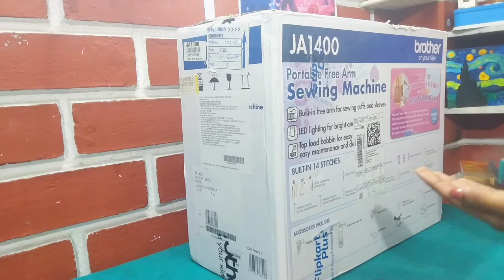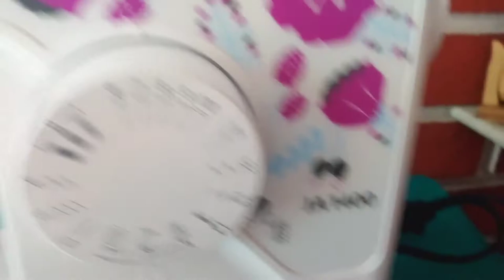Unboxing 📦Brother JA1400 sewing machine, Tutorial,Review| Studio vlog 1☁️✨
✨ visit and purchase from my small business ✨

YouTube Please follow & Share our
𝙡𝙚𝙩'𝙨 𝙗𝙚 𝙛𝙧𝙞𝙚𝙣𝙙𝙨 ~